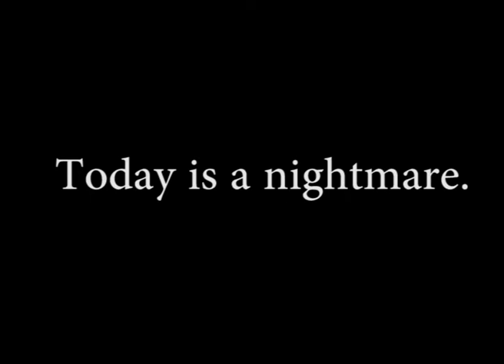Bomb at Surabaya, Indonesia